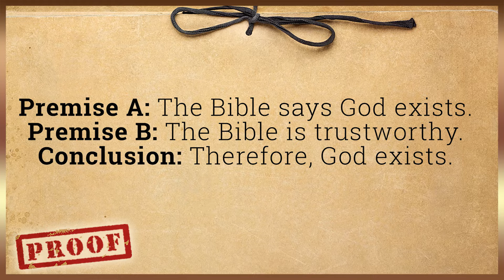Does the Bible Prove God Exists? | Proof God is Real #18 | Dr. Daniel King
About the Author: Dr. Daniel King is a missionary evangelist who has traveled to over seventy nations in his quest for souls. His goal is to lead 1,000,000 people to Jesus every year through massive Gospel Festivals, distribution of literature, and leadership training. Because of his experience and research on evangelism, he is widely regarded as one of the world’s leading experts in mass evangelism. As an evangelist, he has a deep interest in using apologetics to convince skeptics that God is real.

About Proof God is Real: In this powerful, easy to read book, Daniel King answers the most important questions you will ever ask:

Is God THERE? Atheists say there is no God. Evolution claims we are here by chance. People wonder if God is real. In this book, Daniel provides seven convincing proofs of God’s existence. You will learn about the evidence of cause, design, logic, morality, Scripture, miracles, and religious experience.

Does God CARE? If God does exist, is He interested in your life? Are miracles possible? Is God up there in the sky ignoring you or does He have a plan for your life? If God is there, why do bad things happen to good people? Did Jesus really live? Was Jesus the Son of God or just a crazy preacher? How can we know Jesus really rose from the dead? What does the life, death, and resurrection of Jesus tell us about the God who cares? In this book, Daniel proves that God cares for you.

Do I DARE? If God is there and if He does care about you, are you willing to put your trust in Him? In this book, Daniel shows you how to take a leap of faith and start a relationship with a God who deeply loves you. You will discover how to take the first step on your adventure with a God who is there and who cares for you.

About The Evangelism Podcast: We feature interviews with full-time evangelists, pastors, missionaries, and normal everyday Christians to discover how they share their faith. Their powerful testimonies and amazing stories will inspire you to reach people with Good News. You will cry, you will laugh, and you will be motivated to, “Go into all the World!”

New episodes of the Evangelism Podcast are uploaded regularly.